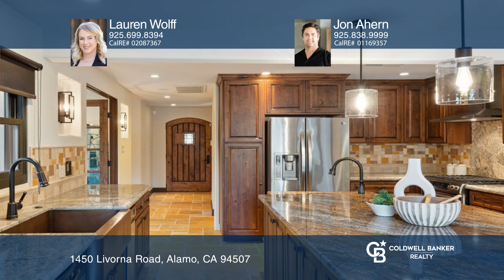1450 Livorna Road Alamo, CA | ColdwellBankerHomes.com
1450 Livorna Road, Alamo, CA

Coldwell Banker

ColdwellBankerHomes.com

Welcome to this stunning custom Westside Alamo home, offering approximately 1,884 square feet of reimagined livable space. Taken down to the studs and rebuilt with exceptional craftsmanship, this residence offers a gourmet kitchen with granite countertops, a hammered copper farmhouse sink, an island prep sink, a two-drawer drink fridge and an ice maker, all framed by custom cabinetry. Three sets of French doors seamlessly connect indoor/outdoor living, leading to a California oasis with a cabana, gas fire pit, cozy seating area, an outdoor kitchen with a built-in BBQ, sparkling pool and a water feature. A formal living room with a fireplace offers warmth, while two generously sized bedrooms and two and one-half baths provide modern comfort. A versatile flex space off the dining room adapts to your needs—ideal as a mudroom, office or gym. The freshly painted interior is bright and inviting, and the garage is equipped with climate control, ideal for collector cars. The gated, landscaped grounds feature a 5" French cobblestone driveway, newer fencing, room for expansion, a generator, side yard parking for a boat/RV and is outfitted for a wired security system. Enjoy being a stones-throw from the Iron Horse Trail and conveniently located near, shops, top-rated schools, Downtown Danville and easy freeway access. Blending luxury, comfort and indoor/outdoor living, this home is truly an Alamo gem!